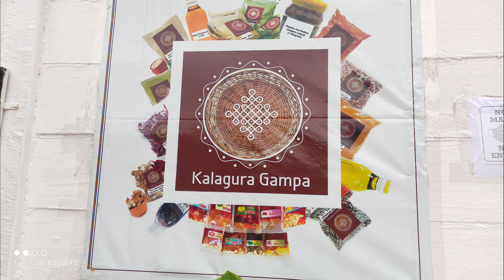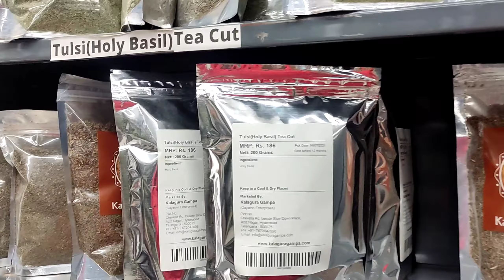visiting chilkur balaji temple after lockdown, must watch before going to chilkur,shopping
Hi all, this is Sruthi. Here u will find all kinds of videos related to veg recipes, popular hotels, temples, food tours , dressings, shopping & many other types.